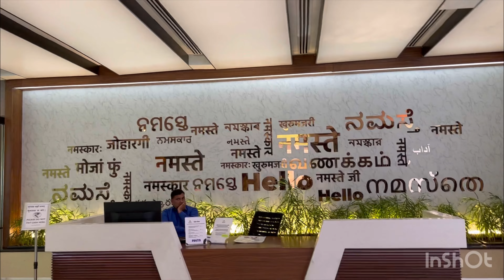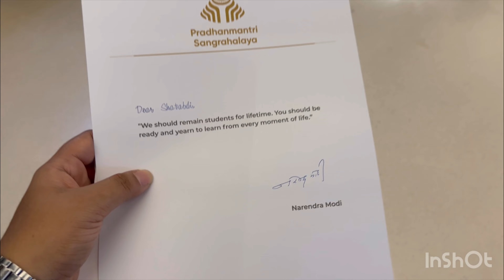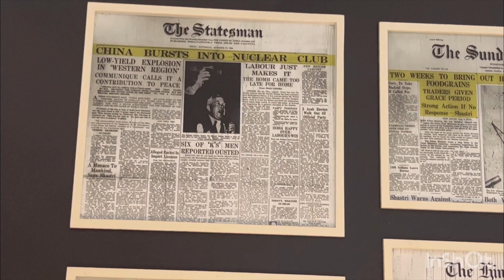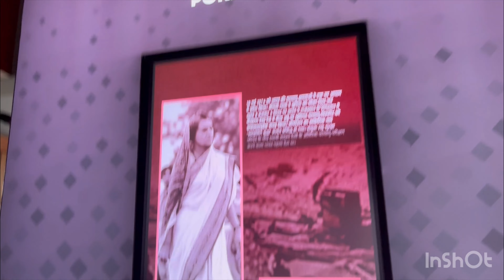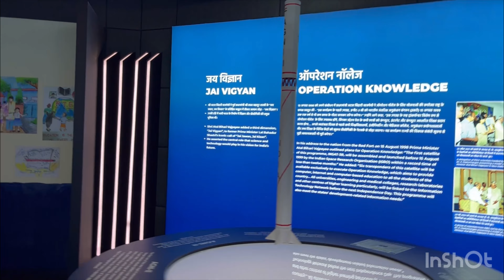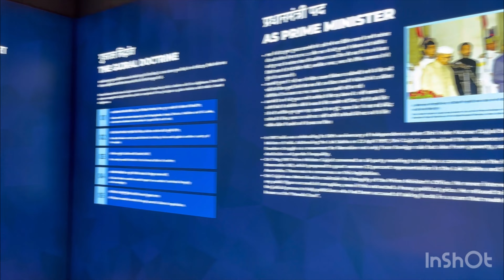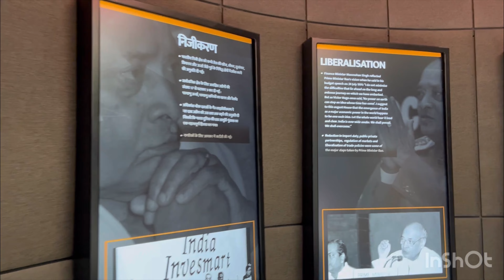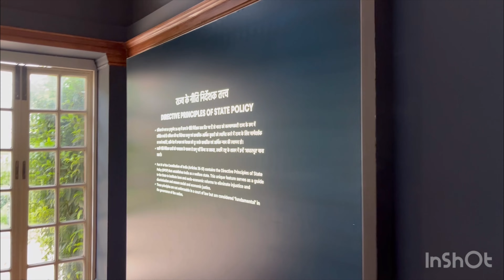Pradhanmantri Sangrahalaya| @Theworldlywisdom2000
Hii everyone I hope u all are doing great,and sry I’m unable to upload regular vlogs due to network prblm.As I shifted to a new locality so it’s taking a little bit time.I hope u guys enjoyed today’s vdo.
Location-Pradhanmantri Sangrahalaya,
                  Teen Murti Chowk, New Delhi, Delhi
                   110011
Credit-
Musician: @iksonmusic